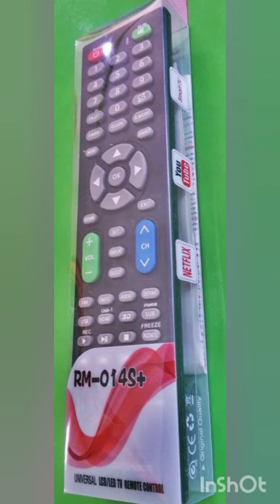Programar control remoto universal uv ó RM-014S+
Programar/comfigurar/ activar, control  universal RM-014S+